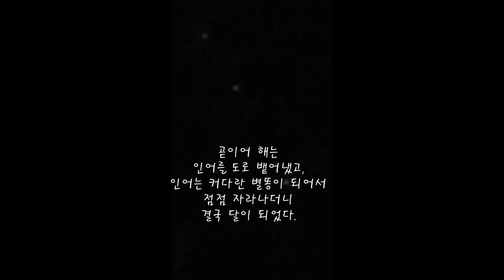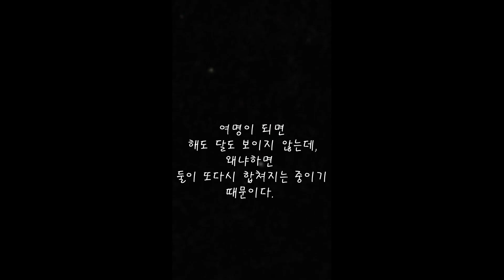귀여운 바스크 신화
'귀여운 바스크 신화'는 바스크의 옛이야기이다.
그 작고 신비한 나라답게
이야기도 무척 귀엽고 아름답다.
나는 이 이야기를 통해 참 기분이 좋아진다.

참조: 조지프 캠벨 Joseph Campbell, 영웅의 여정 The Hero's Journey, 갈라파고스, 125쪽.